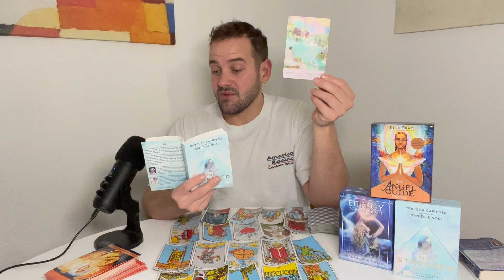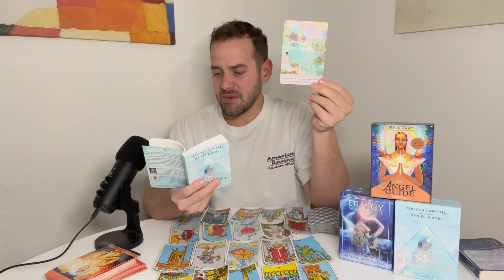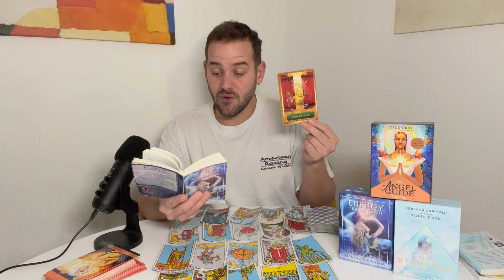AQUAURIS DECEMBER 1ST-15TH "BECOMING OUR AUTHENTIC SELF. THE UNIVERSE PUSHING IN THIS DIRECTION!"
IN A NEW SPACE! SORRY FOR THE DELAY :)